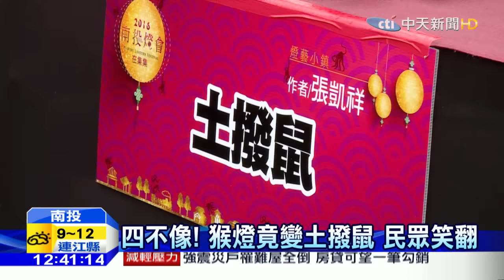20160216中天新聞 四不像！ 猴燈竟變土撥鼠 民眾笑翻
台北燈節主燈福祿猴，現在遇到勁敵！原來是南投集集燈會，其中的花燈作品，引發討論，明明外表像隻猴子，但作品名稱卻是「土撥鼠」，讓不少民眾看了噴笑，但設計作者說，原來是作品名稱打錯，它不是猴子也不是土撥鼠，但究竟是甚麼動物呢，帶您一塊兒來猜猜。